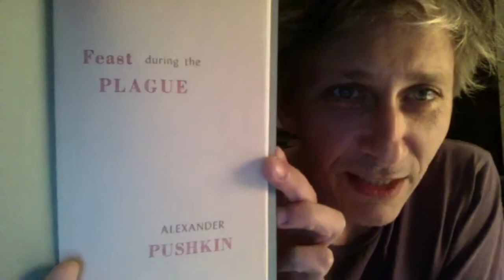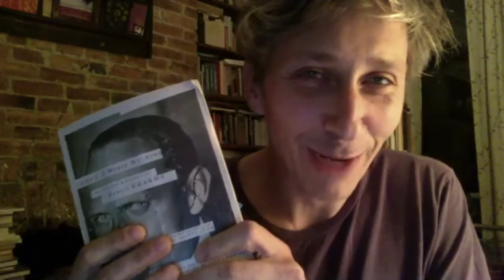Matvei Yankelevich on Poetry, Translation and Publishing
Globus Books Literary Translation Round Table hosts an interview with Matvei Yankelevich of Ugly Duckling Presse, a poet, editor, translator and publisher. Matvei Yankelevich reads his poetry, some of his own translations of Pushkin and Kharms, and speaks about the art of translation and Ugly Duckling Presse, a now-iconic publisher.

Matvei Yankelevich's books include the long poem Some Worlds for Dr. Vogt, the poetry collection Alpha Donut, and the novella in fragments Boris by the Sea. He is the translator of Today I Wrote Nothing: The Selected Writings of Daniil Kharms and co-translator (with Eugene Ostashevsky) of the National Translation Award-winning An Invitation for Me to Think by Alexander Vvedensky. He has been awarded fellowships from the National Endowment for the Arts, the New York Foundation for the Arts, and the National Endowment for Humanities. He is a founding member of the Ugly Duckling Presse editorial collective and has curated UDP's Eastern European Poets Series since 2002. He teaches translation and book arts at Columbia University's School of the Arts, and has taught at the Bard College MFA, the Jack Kerouac School of Disembodied Poetics (Naropa), Hunter College, Colorado College, Long Island University, Queens College, and Wesleyan University. Recent poems can be found at Brooklyn Rail, Prelude Magazine, and Black Sun Lit.

Ugly Duckling Presse is a nonprofit publisher for poetry, translation, experimental nonfiction, performance texts, and books by artists. Through the efforts of a volunteer editorial collective, UDP was transformed from a 1990s zine into a mission-driven small press that has published more than 300 titles to date, and produced countless prints and ephemera.
UDP favors emerging, international, and “forgotten” writers, and its books, chapbooks, artist’s books, broadsides, and periodicals often contain handmade elements, calling attention to the labor and history of bookmaking.

Globus Books is an independent bookstore serving San Francisco since 1971. It offers a wide-ranging stock of books on all things Russia. Globus is actively working with the libraries across the states on completing their holdings for Russian publications, both contemporary and out-of-print. The Globus Books team is well-known for its expertise in first editions of Russian literature, books on the Russian avant-garde, early imprints and travel and voyage books. Under the new management, Globus strives to serve the Bay Area, bridging gaps, continuing cultural traditions and giving voice to unrepresented communities in Russia and the US. Globus Books features several series of literary and cultural events on its YouTube Channel including Literary Translation Round Table, History/Anthropology, Playtime and Storytime for children and more.

The interviewer is Zarina Zabrisky, the author of three short story collections and a novel "We, Monsters" (Numina Press). Zabrisky's work appeared in nine countries in over fifty literary magazines and anthologies, including The Nervous Breakdown, A Capella Zoo, Eleven Eleven, The Rumpus, Guernica, and received nominations and awards. Zabrisky hosts and produces literary and cultural programs at Globus Books.